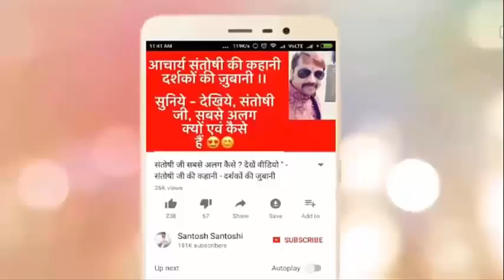Happy birthday 🎂 | 9 June | the Complete year | education | Love Life | Job | Business